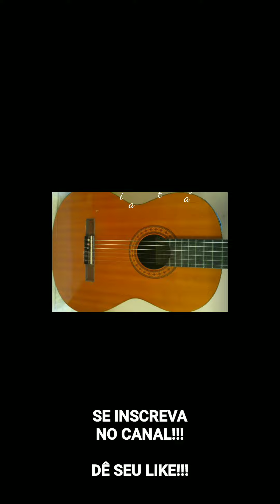Samba do avião (Jobim)@Beneali_Violao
Minha alma canta. @Beneali_Violao